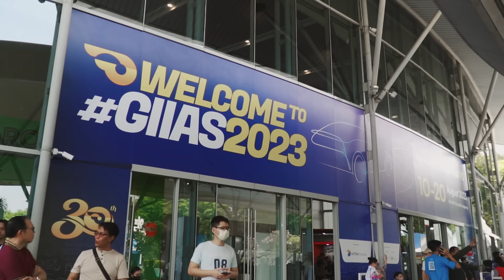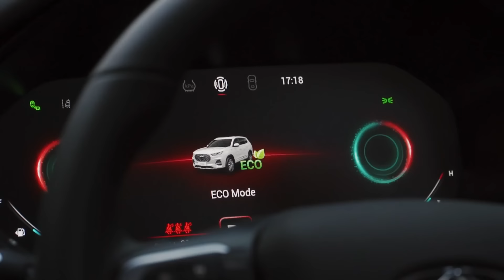Kebersamaan dan Keseruan di GIIAS 2023 bersama Chery Indonesia! | After Movie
Selamat datang di kanal resmi Chery Indonesia. Kami dengan bangga mempersembahkan video after movie GIIAS 2023, sebuah perjalanan tak terlupakan bersama Chery Family. Di acara tahunan GIIAS ini, kami menghadirkan inovasi dan semangat yang memukau, serta merayakan kebersamaan dengan para Chery Family.

Dalam video ini, kami akan mengajak Anda untuk merasakan kembali momen-momen istimewa, keseruan, dan kebahagiaan yang terjadi di booth Chery. Nikmati sorotan acara yang dipenuhi dengan penampilan menarik, uji coba kendaraan, serta interaksi hangat dengan Chery Family.

Kami berterima kasih atas dukungan dan kehadiran setiap pengunjung di GIIAS 2023. Jangan lewatkan keseruan dari acara ini dan simak semua momennya dalam video after movie kami. Tonton video ini, rasakan semangatnya, dan mari terus bersama merayakan langkah berikutnya dalam perjalanan Chery Indonesia.

Terima kasih telah menjadi bagian dari perjalanan kami. Sampai jumpa di video selanjutnya.